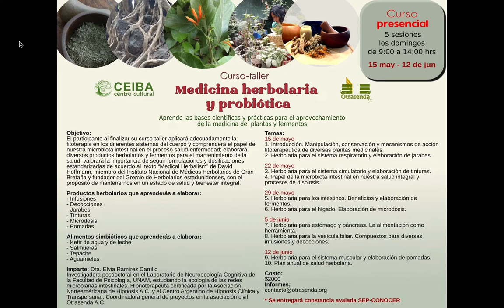curso herbolaria y comida simbiótica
Bienvenido a este curso único que contiene conocimientos, información y un enfoque que no están disponibles en tutoriales u otros medios porque nuestro curso lo imparte una científica que es miembro del sistema nacional de investigadores. La Dra. Elvia Ramírez Carrillo es bióloga de formación con maestría y doctorado en ciencias biológicas por la UNAM, quien también ha realizado estancias posdoctorales tanto en la UAM como la facultad de psicología de la UNAM, este último en temas del estudio de la interacción de la microbiota intestinal con la salud, especialmente con el buen funcionamiento del cerebro. Elvia ha estudiado además el uso de la herbolaria tradicional por muchos años directamente de abuelitas y abuelitos guardianes de las tradiciones. Entonces,  si bien en este curso-taller aprenderás a hacer diversos productos herbolarios que te ayudarán a mantener tu salud y la de tu familia, lo harás con la confianza de que lo que aprendes tiene un sustento científico y que todos nuestros procedimientos son seguros. Además Elvia te llevará de la mano a conocer el fascinante mundo de los alimentos probióticos que te ayudarán a restablecer la salud del ecosistema bacteriano de tu intestino, el cual influencia o controla diversos procesos fisiológicos y hormonales del cuerpo, que ahora la ciencia sabe están relacionados con la persistencia de enfermedades crónicas como la obesidad o la diabetes; así como con la depresión o ansiedad.